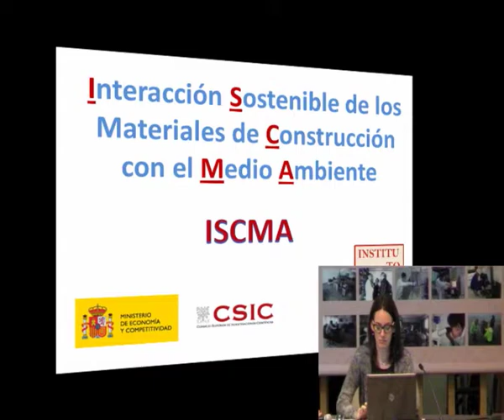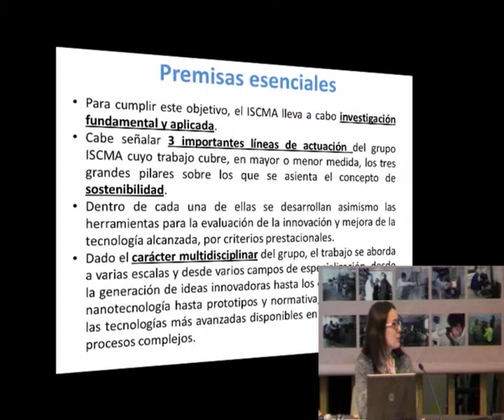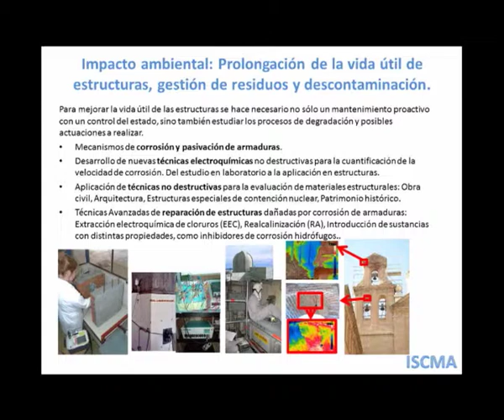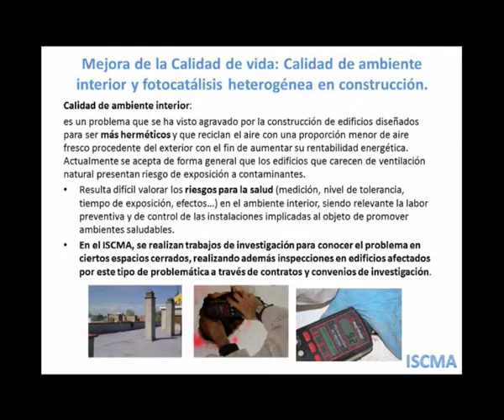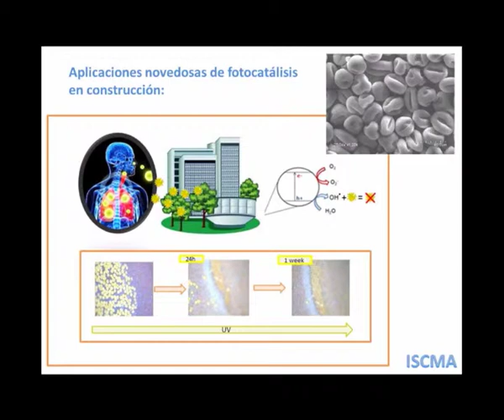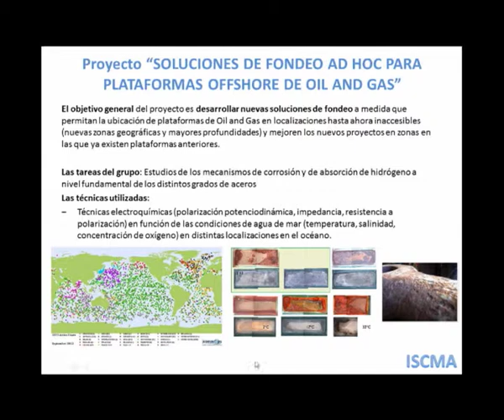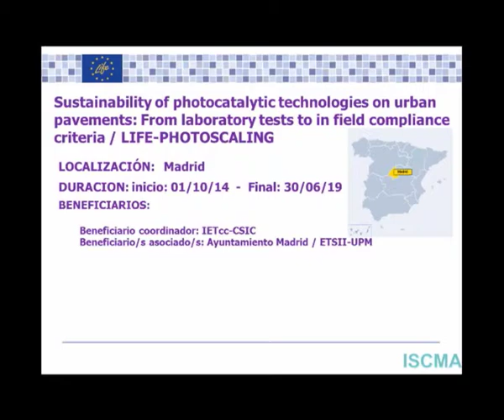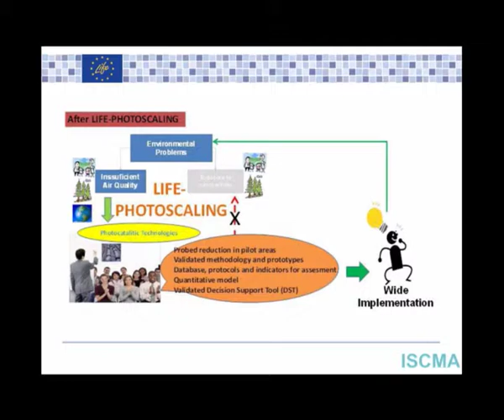Interacción Sostenible de los Materiales de Construcción con el Medio Ambiente.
Isabel Martínez